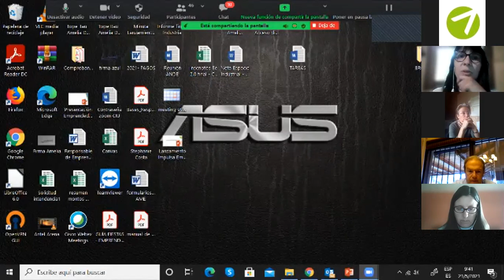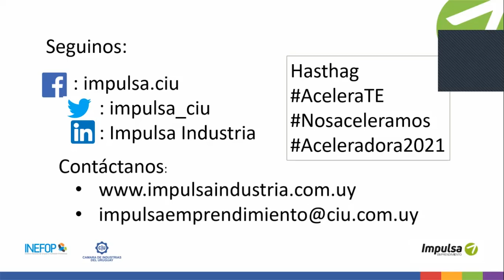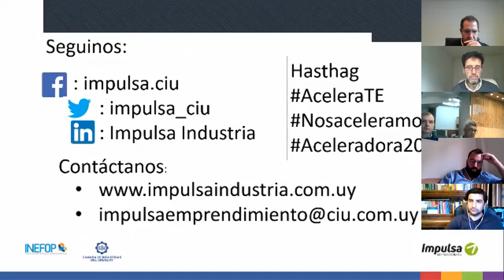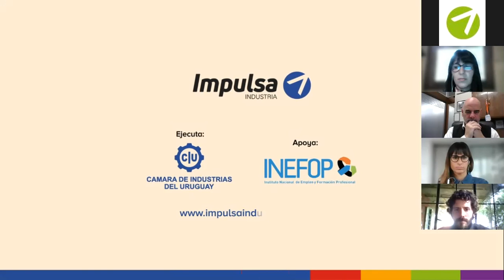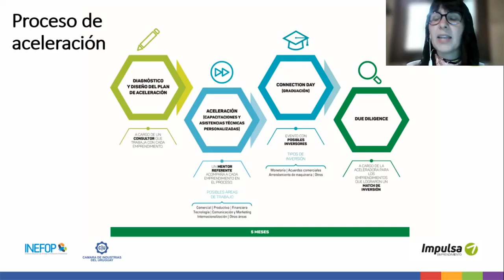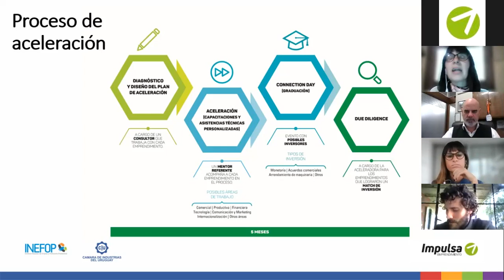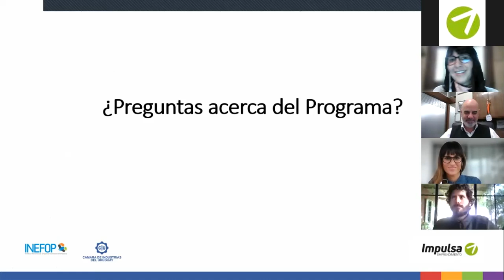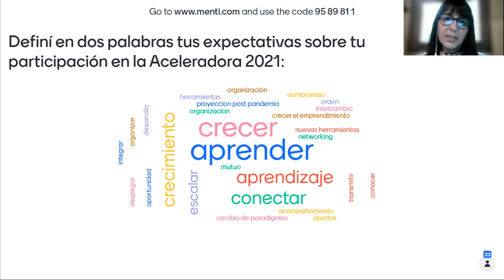Lanzamiento 2021: Aceleradora de Empresas Industriales de Impulsa Industria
Se trata del lanzamiento de la tercera edición de la Aceleradora de Empresas Industriales de Impulsa Industria, donde se dio la bienvenida a los 16 emprendimientos que participarán del proceso de aceleración durante 5 meses. El mismo se realizó el 21 de mayo de 2021.